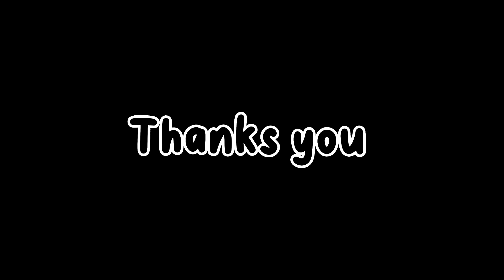Hang Out While I Feed 7 Hungry Kittens | Morning fresh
Hang Out While I Feed 7 Hungry Kittens

Hello everyone all this kitten living in my shelter. Before they’re stay and have health problems. I rescued them and give warm home and good food good care.